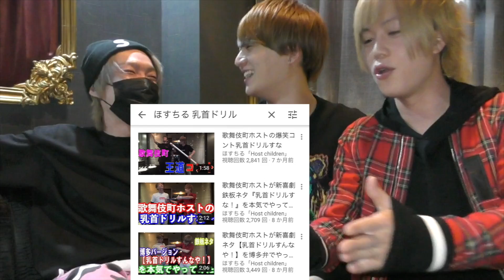ホストが動画であなたを癒します~胸きゅん選手権~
歌舞伎町ホストYoutuberほすちるです(^ ^)

 〒160-0021
東京都新宿区歌舞伎町2−21ー5三経20ビルB１F